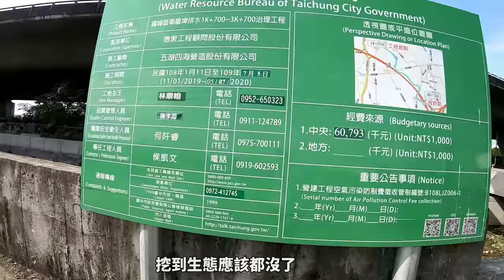小時吃到大的點心,魚也愛吃嗎?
近期開始測試小時候點心系列，究竟那種魚最愛！？
小饅頭釣魚 台灣釣魚 Taiwain fishing